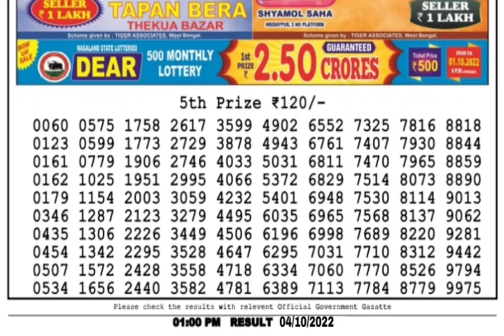🔴 LIVE Teesta Morning 01:00 P.M. Dear Nagaland State Lottery Result Today Live ।। Date-04/10/2022 ।।